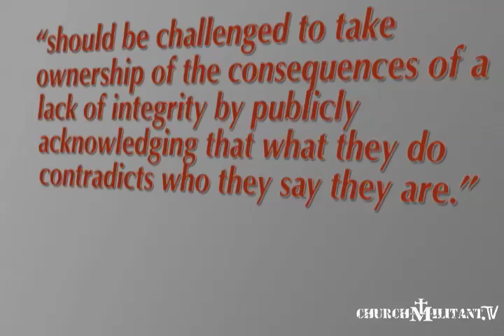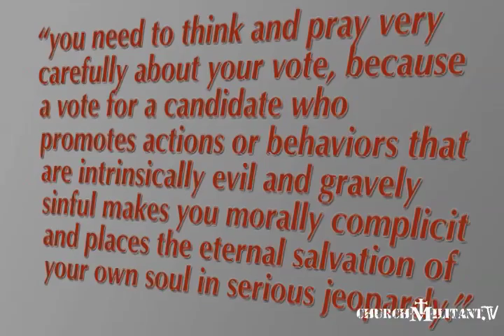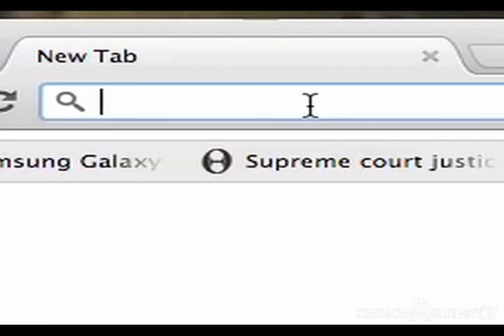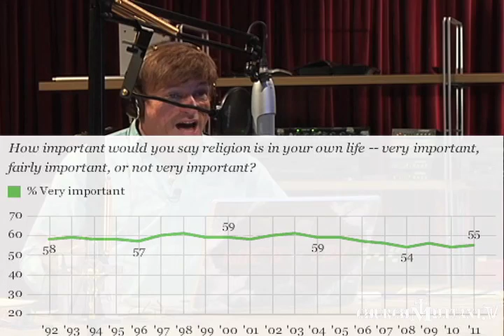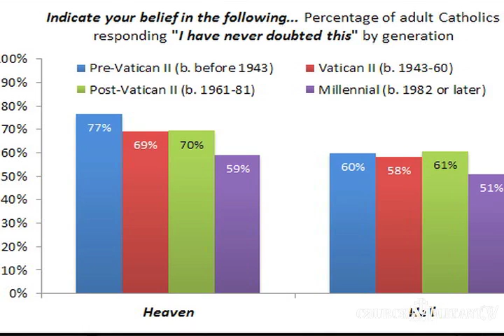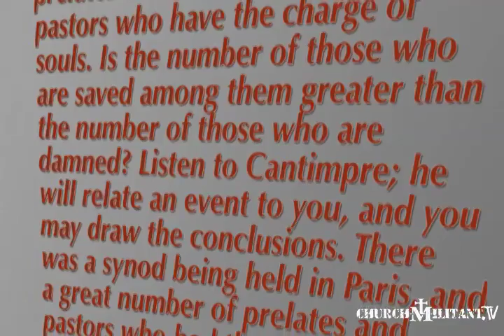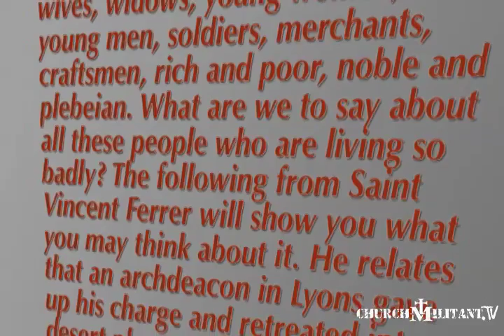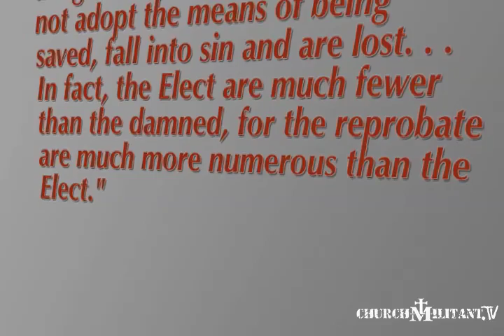Mic'd Up "HELL Makes a Comeback!" -with Michael Voris 10-31-12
Join Michael Voris from ChurchMilitant.TV as he touches on the topic of hell. How many people go to hell? Is Hell real and how come we never hear much about it anymore -- or is that beginning to change thanks to THIS election?

And as a bonus - what does Protestantism have to do with Halloween? More than you might think.

A premium membership to ChurchMilitant.TV gets you literally hundreds of hours of Authentic Catholic Teaching. In a world with so many lies and deceptions, thank God for the Truth of His Holy Catholic Church and her teachings. Start learning the One True Faith today for only 33 cents a day. That's one $10 bill/month. We have Catechesis, Apologetics, History Classes and Investigative Documentaries. Get your account set up Today!